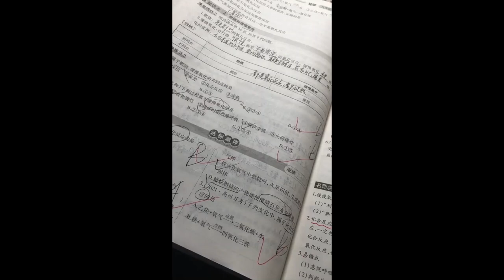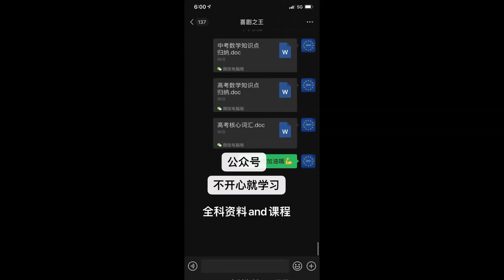[Study Account]#15 |THPTQG 2023 | Động lực học tập